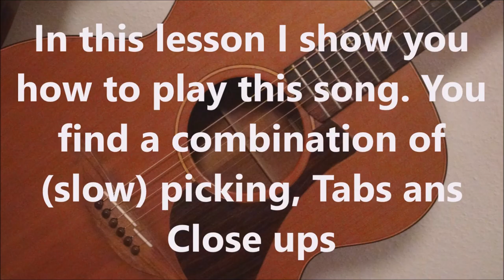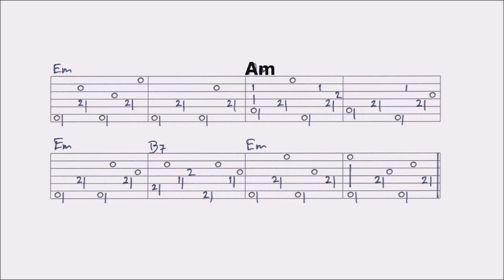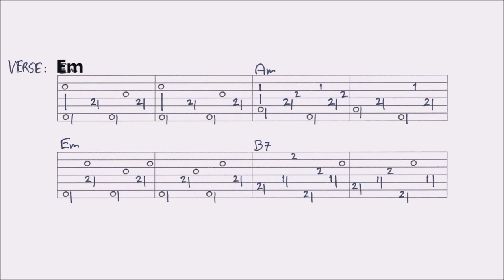SMALL TOWN HERO - BLAZE FOLEY fingerstyle GUITAR LESSON